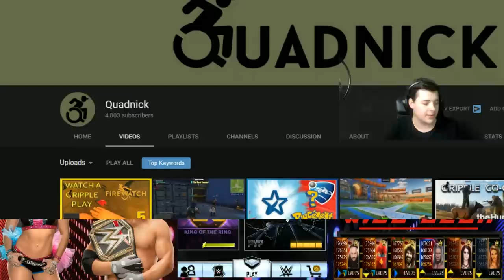ALEXA BLISS MITB CASH IN!!! WWE Supercard #58 (Season 4)